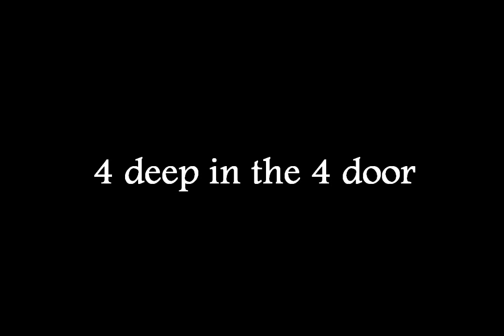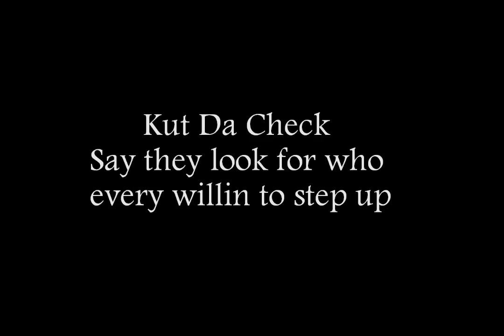kut Da Check racing we back (lookin for any Action